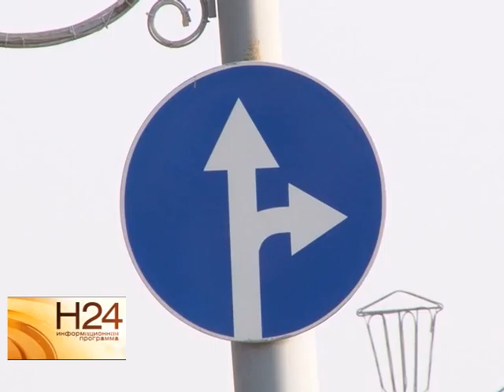Неправильная разметка угрожает безопасности автолюбителей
В Саратове владельцы личного транспорта часто сталкиваются с тем, что перед перекрестком висит запрещающий знак, а вот разметка нанесена так, что разрешает поворот. В итоге многие нарушают и ставят под угрозу не только свои жизни, но и жизни окружающих. Кто прав, кто виноват, попыталась разобраться наша съемочная группа. Сюжет вышел в эфир 29 сентября.